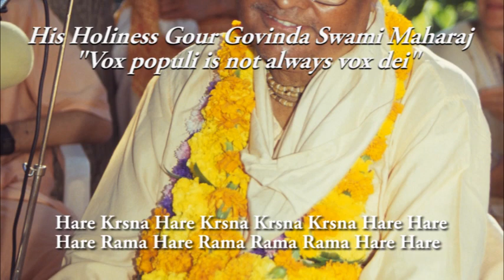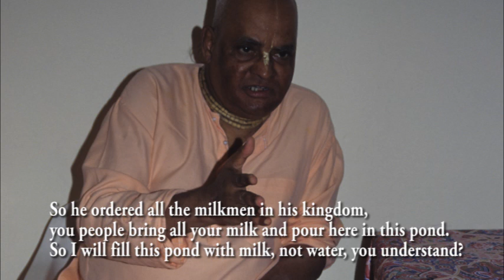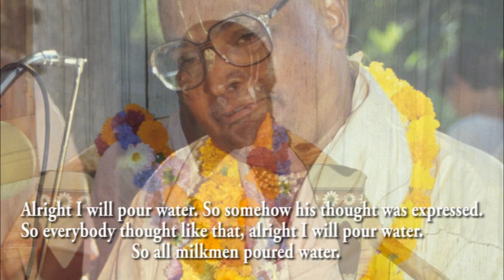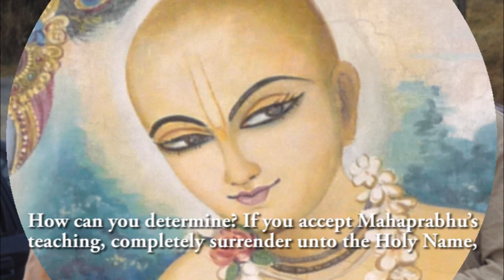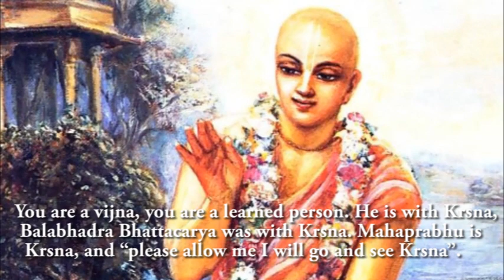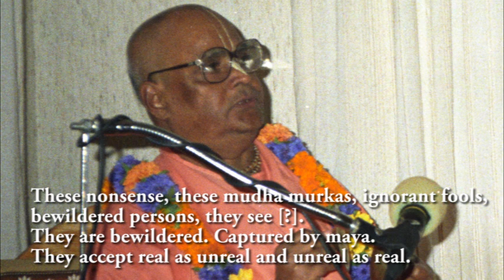Vox Populi is not always Vox Dei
Sri Srimad Gour Govinda Swami Maharaj "vox populi is not always vox dei".